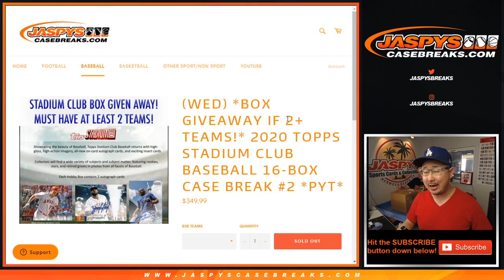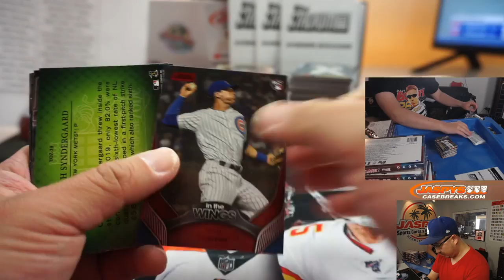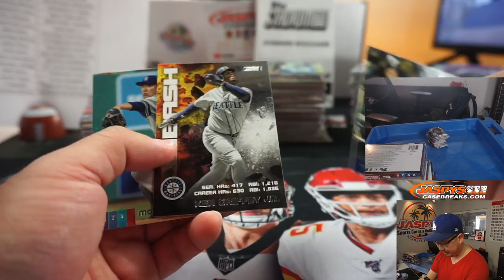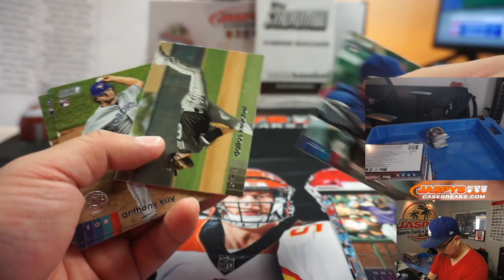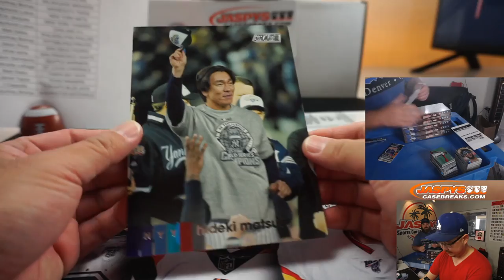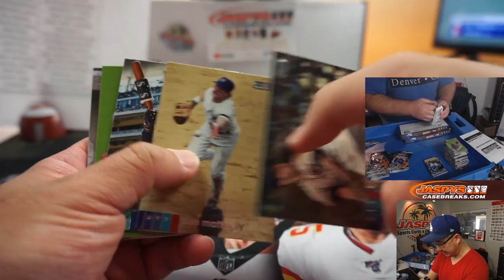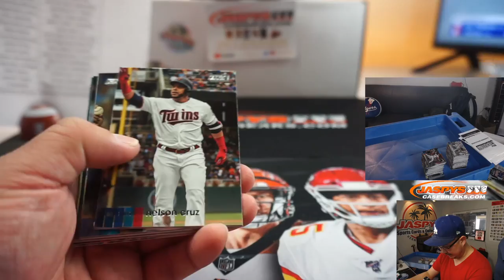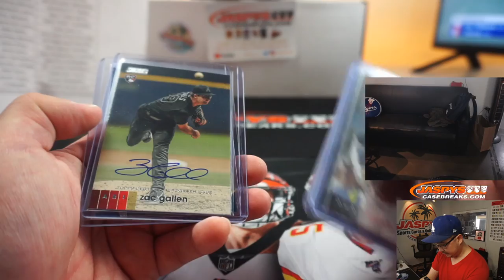W, 09.02.20 || 16Box PYT #2 || 2020 Topps Stadium Club Baseball (MLB)